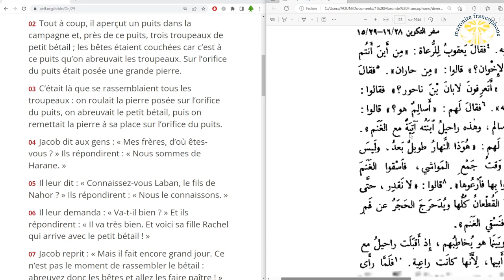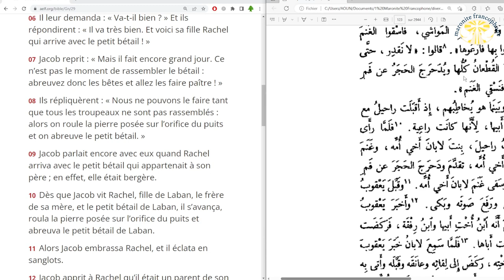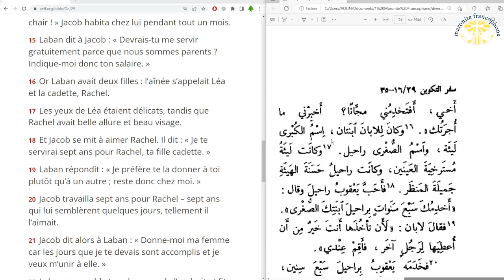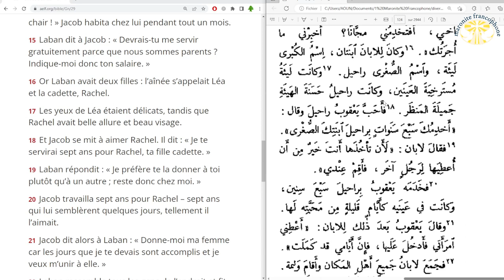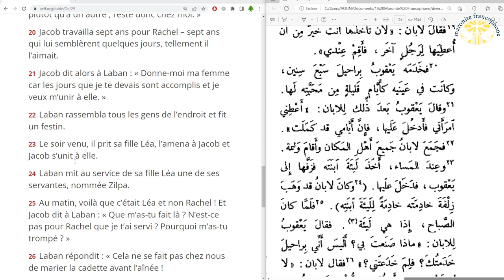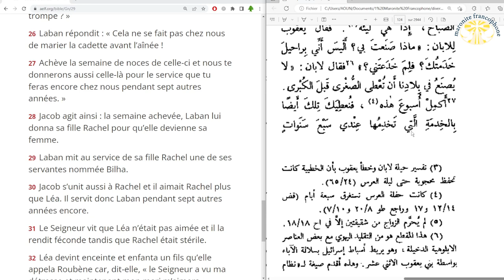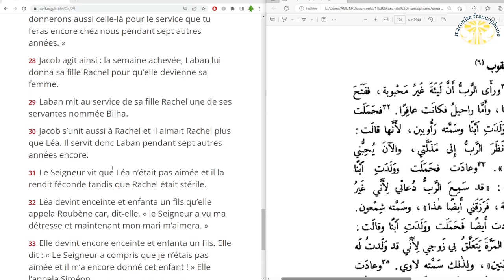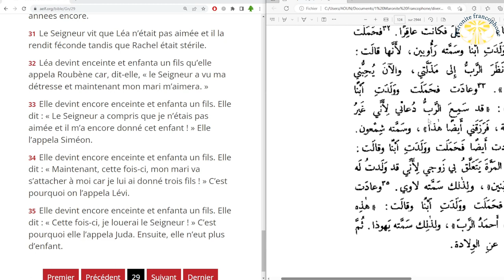lecture du livre de la Genèse au chapitre 29 en français et en arabe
01 Jacob se remit en marche et partit pour le pays des fils de l’Orient.

02 Tout à coup, il aperçut un puits dans la campagne et, près de ce puits, trois troupeaux de petit bétail ; les bêtes étaient couchées car c’est à ce puits qu’on abreuvait les troupeaux. Sur l’orifice du puits était posée une grande pierre.

03 C’était là que se rassemblaient tous les troupeaux : on roulait la pierre posée sur l’orifice du puits, on abreuvait le petit bétail, puis on remettait la pierre à sa place sur l’orifice du puits.

04 Jacob dit aux gens : « Mes frères, d’où êtes-vous ? » Ils répondirent : « Nous sommes de Harane. »

05 Il leur dit : « Connaissez-vous Laban, le fils de Nahor ? » Ils répondirent : « Nous le connaissons. »

06 Il leur demanda : « Va-t-il bien ? » Et ils répondirent : « Il va très bien. Et voici sa fille Rachel qui arrive avec le petit bétail ! »

07 Jacob reprit : « Mais il fait encore grand jour. Ce n’est pas le moment de rassembler le bétail : abreuvez donc les bêtes et allez les faire paître ! »

08 Ils répliquèrent : « Nous ne pouvons le faire tant que tous les troupeaux ne sont pas rassemblés : alors on roule la pierre posée sur l’orifice du puits et on abreuve le petit bétail. »

09 Jacob parlait encore avec eux quand Rachel arriva avec le petit bétail qui appartenait à son père ; en effet, elle était bergère.

10 Dès que Jacob vit Rachel, fille de Laban, le frère de sa mère, et le petit bétail de Laban, il s’avança, roula la pierre posée sur l’orifice du puits et abreuva le petit bétail de Laban.

11 Alors Jacob embrassa Rachel, et il éclata en sanglots.

12 Jacob apprit à Rachel qu’il était un parent de son père et le fils de Rébecca. Elle courut en informer son père.

13 Dès que Laban entendit parler de Jacob, le fils de sa sœur, il courut à sa rencontre, l’étreignit, l’embrassa et l’amena chez lui. Jacob raconta toute l’affaire à Laban

14 et celui-ci lui dit : « Tu es vraiment mes os et ma chair ! » Jacob habita chez lui pendant tout un mois.

15 Laban dit à Jacob : « Devrais-tu me servir gratuitement parce que nous sommes parents ? Indique-moi donc ton salaire. »

16 Or Laban avait deux filles : l’aînée s’appelait Léa et la cadette, Rachel.

17 Les yeux de Léa étaient délicats, tandis que Rachel avait belle allure et beau visage.

18 Et Jacob se mit à aimer Rachel. Il dit : « Je te servirai sept ans pour Rachel, ta fille cadette. »

19 Laban répondit : « Je préfère te la donner à toi plutôt qu’à un autre ; reste donc chez moi. »

20 Jacob travailla sept ans pour Rachel – sept ans qui lui semblèrent quelques jours, tellement il l’aimait.

21 Jacob dit alors à Laban : « Donne-moi ma femme car les jours que je te devais sont accomplis et je veux m’unir à elle. »

22 Laban rassembla tous les gens de l’endroit et fit un festin.

23 Le soir venu, il prit sa fille Léa, l’amena à Jacob et Jacob s’unit à elle.

24 Laban mit au service de sa fille Léa une de ses servantes, nommée Zilpa.

25 Au matin, voilà que c’était Léa et non Rachel ! Et Jacob dit à Laban : « Que m’as-tu fait là ? N’est-ce pas pour Rachel que je t’ai servi ? Pourquoi m’as-tu trompé ? »

26 Laban répondit : « Cela ne se fait pas chez nous de marier la cadette avant l’aînée !

27 Achève la semaine de noces de celle-ci et nous te donnerons aussi celle-là pour le service que tu feras encore chez nous pendant sept autres années. »

28 Jacob agit ainsi : la semaine achevée, Laban lui donna sa fille Rachel pour qu’elle devienne sa femme.

29 Laban mit au service de sa fille Rachel une de ses servantes nommée Bilha.

30 Jacob s’unit aussi à Rachel et il aimait Rachel plus que Léa. Il servit donc Laban pendant sept autres années encore.

31 Le Seigneur vit que Léa n’était pas aimée et il la rendit féconde tandis que Rachel était stérile.

32 Léa devint enceinte et enfanta un fils qu’elle appela Roubène car, dit-elle, « le Seigneur a vu ma détresse et maintenant mon mari m’aimera. »

33 Elle devint encore enceinte et enfanta un fils. Elle dit : « Le Seigneur a compris que je n’étais pas aimée et il m’a encore donné cet enfant ! » Elle l’appela Siméon.

34 Elle devint encore enceinte et enfanta un fils. Elle dit : « Maintenant, cette fois-ci, mon mari va s’attacher à moi car je lui ai donné trois fils ! » C’est pourquoi on l’appela Lévi.

35 Elle devint encore enceinte et enfanta un fils. Elle dit : « Cette fois-ci, je louerai le Seigneur ! » C’est pourquoi elle l’appela Juda. Ensuite, elle n’eut plus d’enfant.